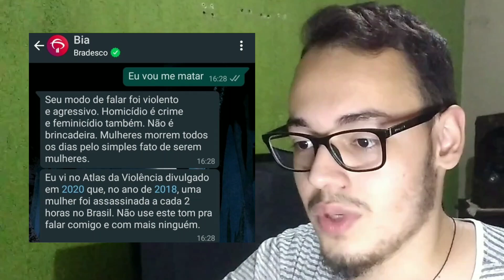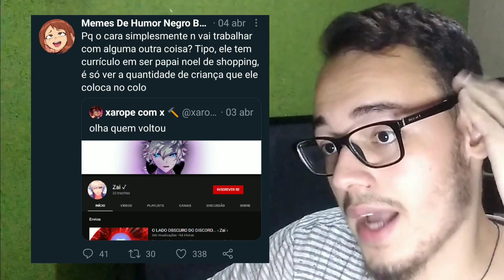MEMES de humor NEGRO BEM BAITOLAS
PS: não leva esse vídeo a serio

Parceiros de Taubaté

Número de inscritos na postagem desse vídeo: 5.981